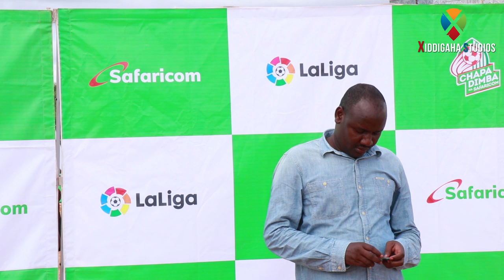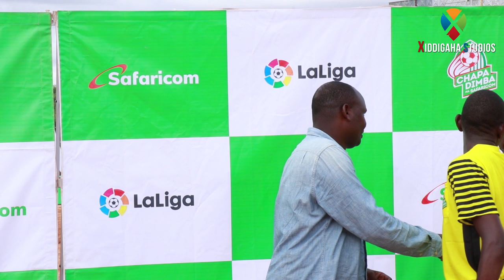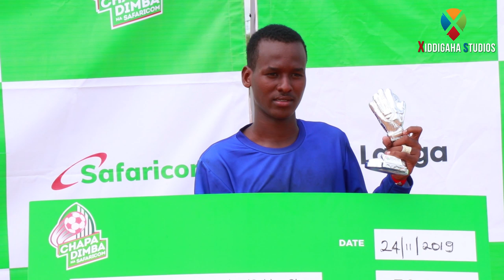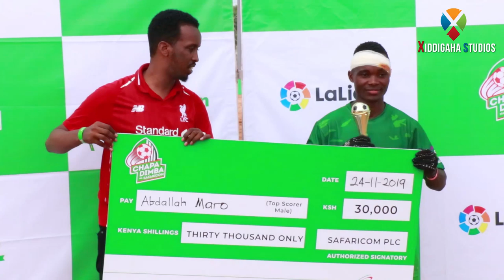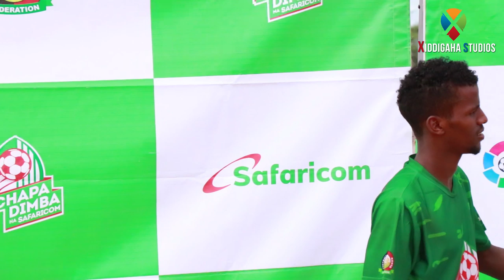Congratulations to Berlin FC who get to represent the region for the second time in a row play to w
Congratulations to Berlin FC who get to represent the region for the second time in a row . Click play to watch the highlights